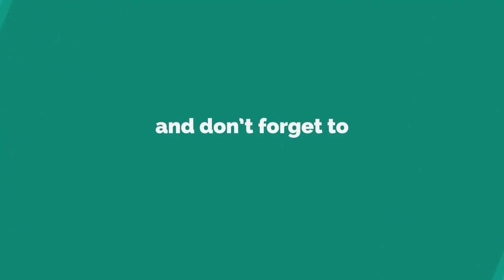Real Housewives of Cheshire's Tanya Bardsley reveals sex secrets after vagina tightening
REAL Housewives of Cheshire husband Phil Bardsley sounds like a lucky man.